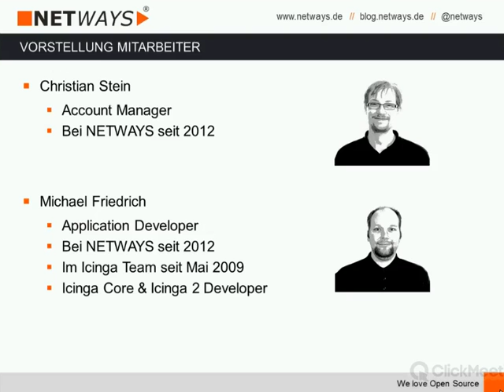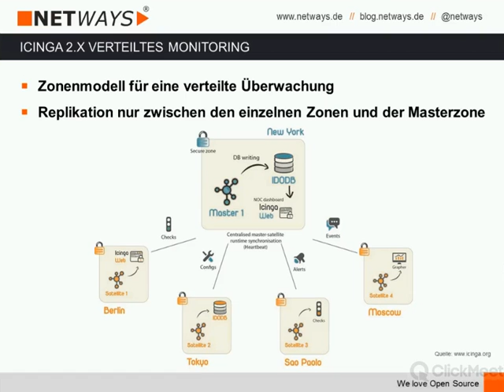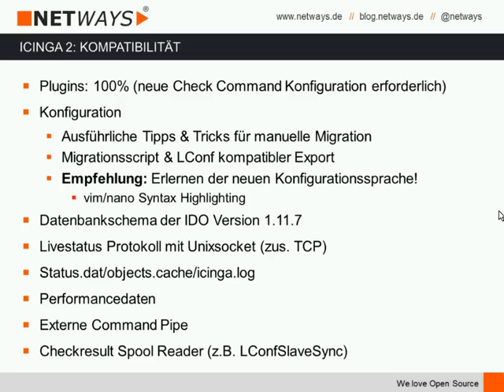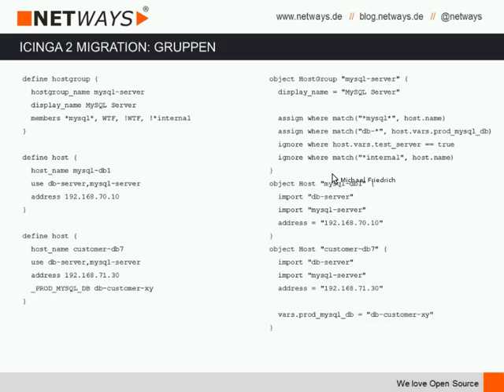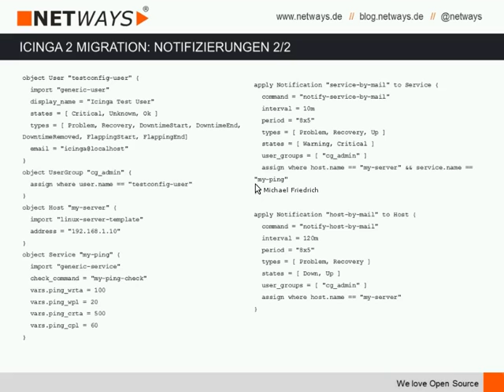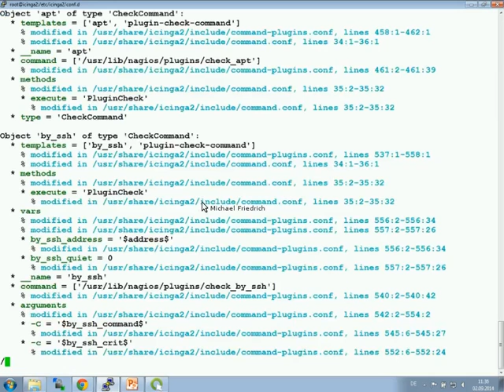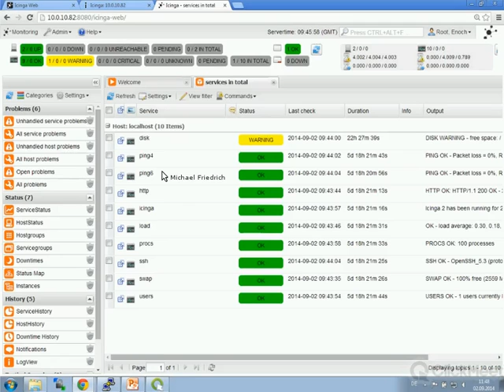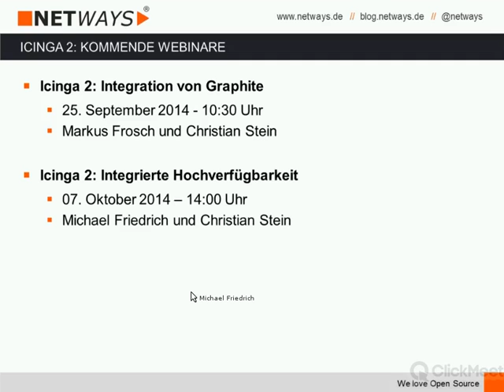Icinga 2: Migration von Nagios oder Icinga 1 x leicht gemacht (Webinar vom 02. September 2014)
Icinga 2 ist eine vollständige Neuentwicklung der beliebten Open Source Monitoring Lösung Icinga, welche ebenfalls vollständig als Open Source Software erhältlich ist. Ziel dieses Webinares war es, einen Überblick über die Konfigurationsunterschiede zu vermitteln und Wege aufzuzeigen, wie eine Migration aussehen kann.